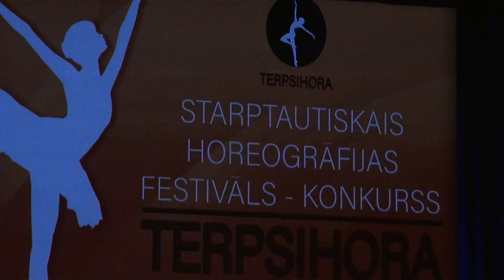00096 festivālā - konkursā “Terpsihora” 16.02.2020.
Cien. izpildītāji,vecāki, klātesošie ,ja nevēlaties, lai video ar Jums būtu pieejams visiem, nesūdzieties lūdzu youtube, bet ierakstiet savu vēlmi komentāros vai rīkotājiem

Konkursa-festivāla mērķi un uzdevumi:
Izveidot konkursu-festivālu, kurš norisināsies katru gadu, lai veicinātu pieredzes apmaiņu starp
dažādu dejas žanrus stilu kolektīviem, solo dejotājiem.
Atrast un atbalstīt jaunus talantīgus dejotājus, deju solo izpildītājus un deju grupas.
Pieredzes un meistarības apmaiņa starp vadītājiem.
Iespēja katram bērnam parādīt sevi.
Savstarpējās sapratnes un draudzības stiprināšana starp dažādu valstu bērniem un jauniešiem. Mākslinieciskās meistarības uzlabošana.
Konkursa-festivāla norises nosacījumi:
Formas:
*solo
*duets
*mazās formas (3-6.cilvēki)
 *grupas (no 7 cilvēkiem)